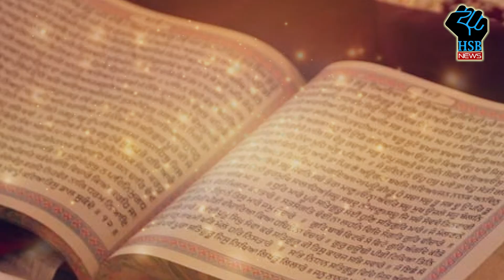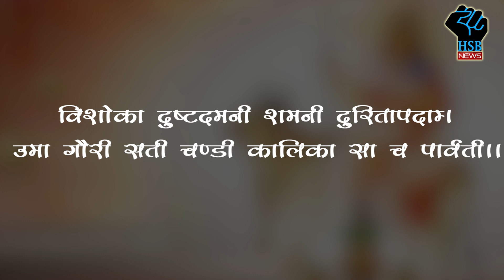Navratri 2019 Special: जानिए नवरात्र के पहले दिन कैसे करें माँ दुर्गा की पूजा | HSB News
If due to some reason you cannot install the Kalash at that time, then you can also install it in Abhijeet Muhurta. The eighth Muhurta of each day is called Abhijeet Muhurta. Generally it is 40 minutes. However, Abhijeet Muhurta is not available for Ghat installation this time.